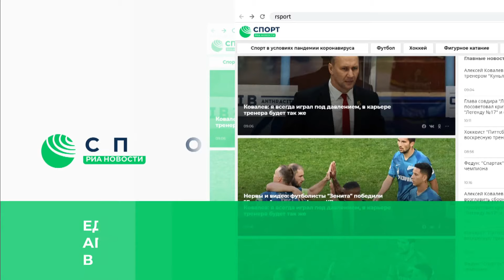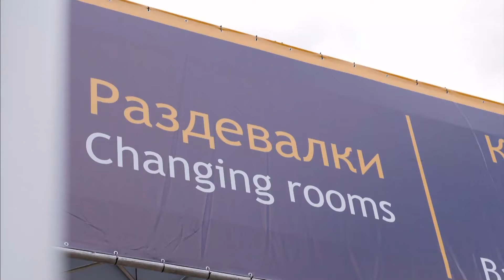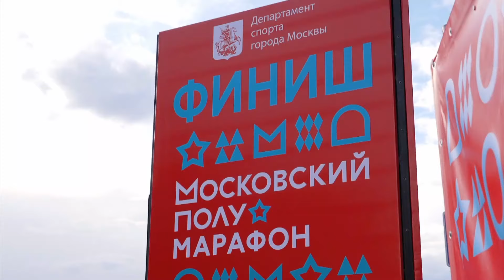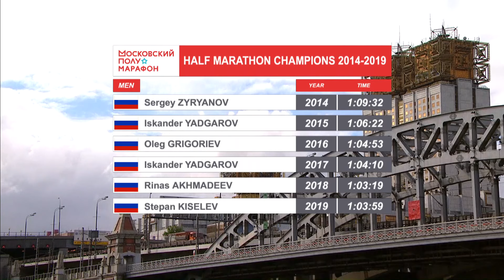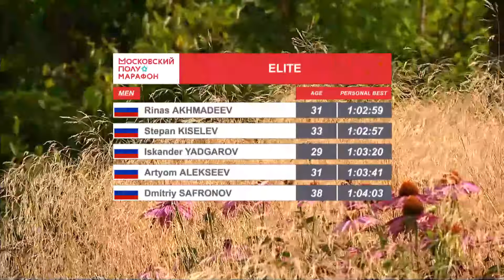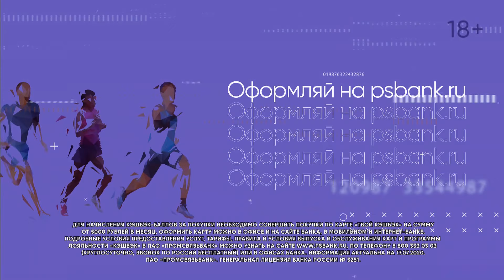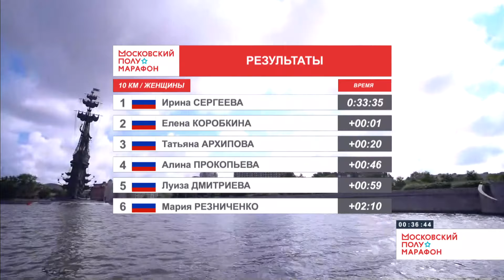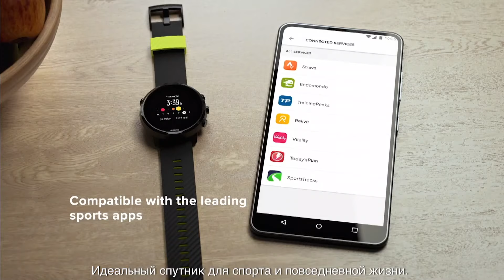Московский полумарафон 2020 // Moscow Half Marathon 2020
Самый долгожданный забег этого лета — Московский полумарафон.